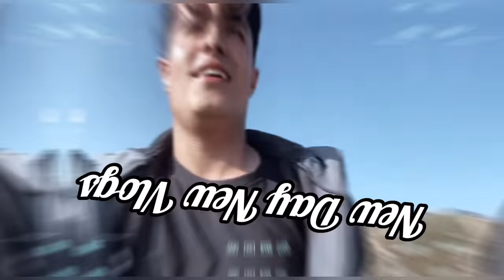BREAKUP PRANK ON GIRLFRIEND IN OUR 3 YEARS LOVE ANNIVERSARY DAY (SHE CRIED AND EMOTIONAL)😭😭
My self JIVAN SHRESTHA from KATHMANDU ❤️
I hope you guys like my videos.I’ll be uploading more videos In upcoming days.
If you have any questions then you can ask me on social media 😊😊
Social media link 👇👇

Target 5k❤️